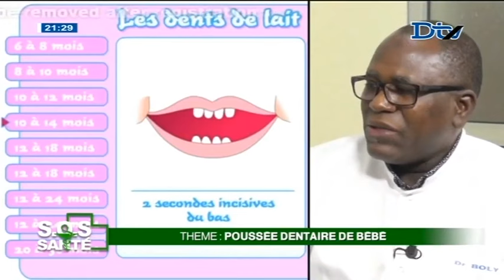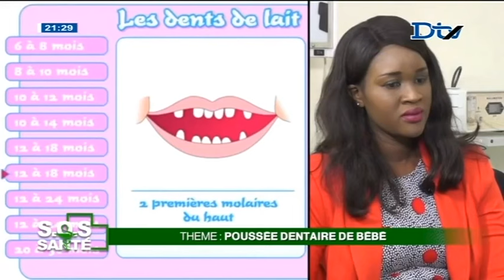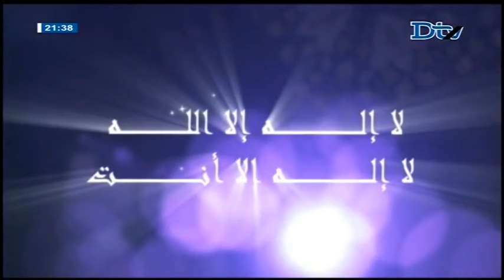SOS SANTE du 2018-01-09